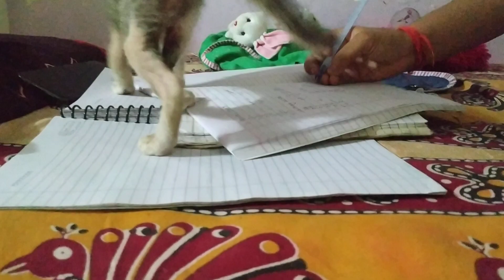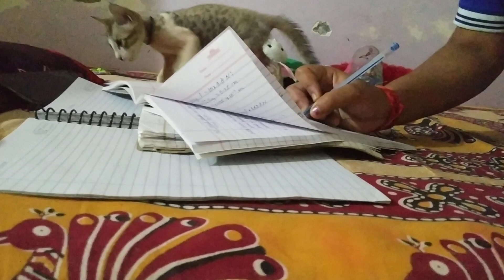my cutie cat 🐈🐈😺🐈🐈🐈